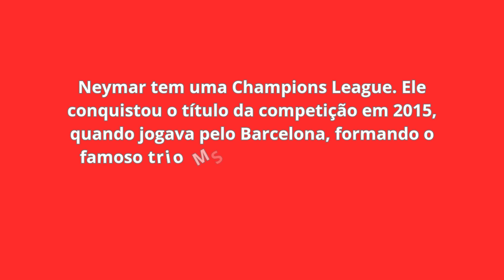Quantas Champions tem Neymar?